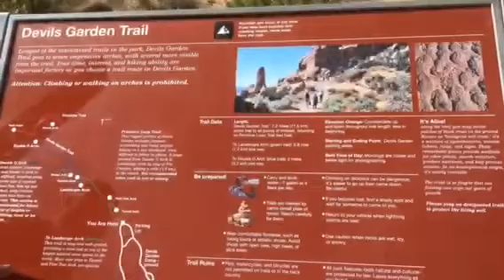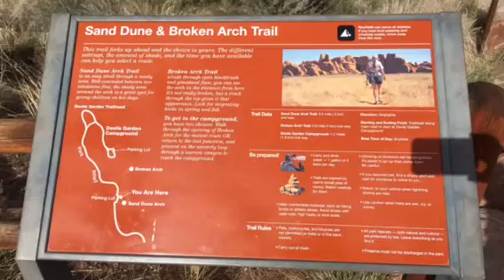Arches National Park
Harsh's & Hancock's Holiday